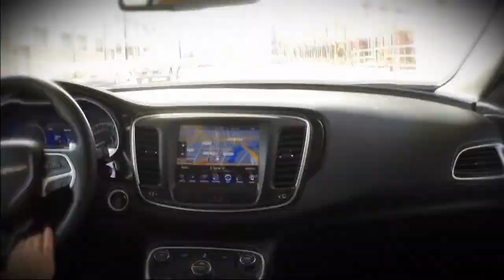Chicago’s Best Beef 2 Show Open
It’s a beef bonanza! Join Elliott Bambrough and Brittney Payton for burgers, beefs, briskets and everything in between.